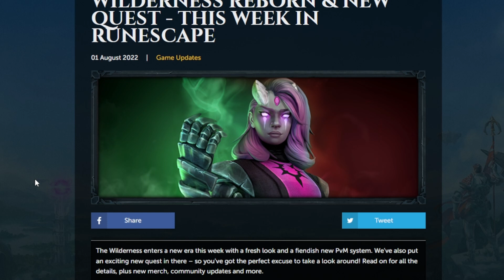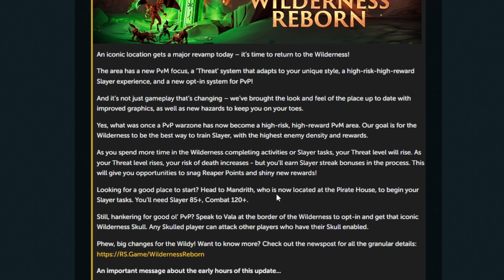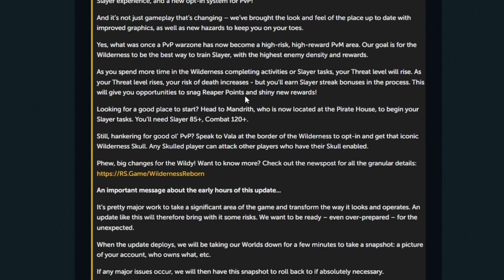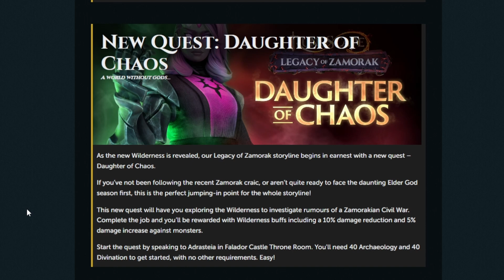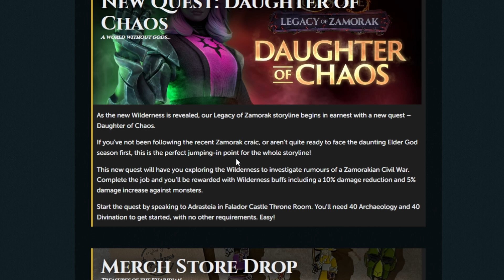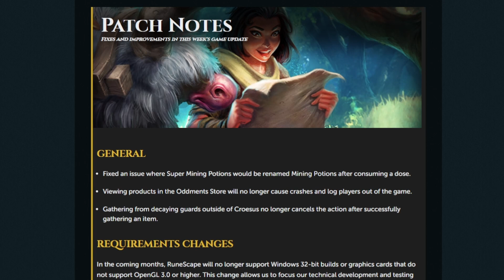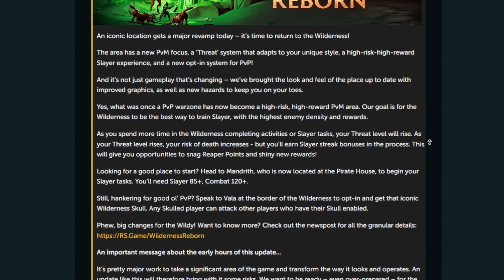Server Roll Back Warning! - Wilderness Reborn Update! - New Quest! - Patch Notes 01/08/22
The MMO Mouse I USE & Recommend!

My Microphone!